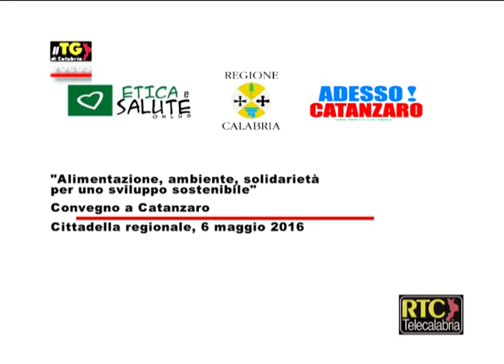TG FOCUS Alimentazione, ambiente, solidarietà per uno sviluppo sostenibile RTC TELECALABRIA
Convegno alla Cittadella regionale di Catanzaro, 06 maggio 2016. Interviste a Pino Franzè (Presidente associazione "Adesso Catanzaro, idee per la Calabria"), Mario Oliverio (Presidente Regione Calabria), Giovanni Bisogni (Presidente del CdA dell'UNINT - Università Internazionale di Roma), Giuseppe Raiola (Presidente Acsa&Ste Onlus), Giuseppe Gullotta (Presidente "Pediatria in famiglia"), Andrea Agostinelli (Direttore marittimo Calabria e Basilicata), Michele Drosi (Sindaco di Satriano "Cz"), Antonio Carrozza (Presidente associazione "Etica e salute")